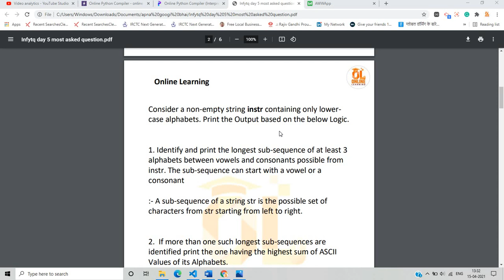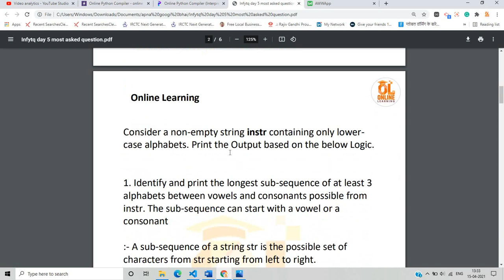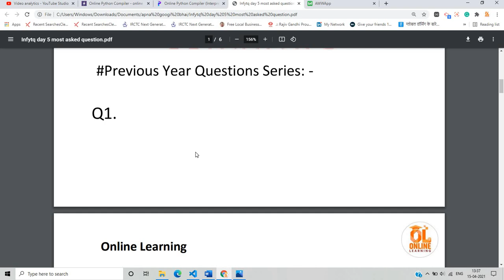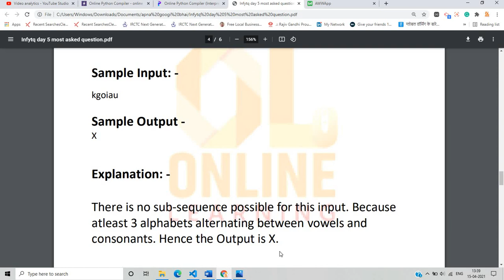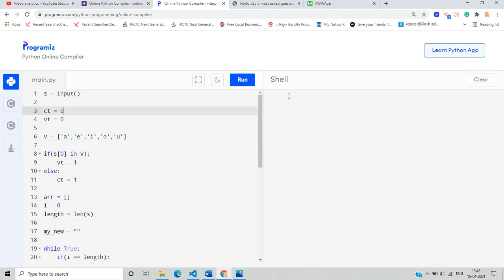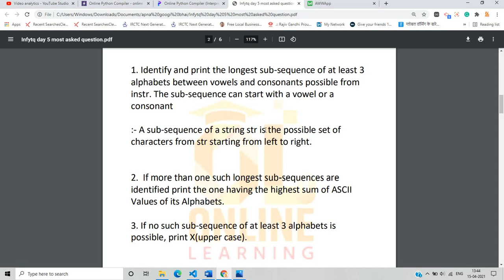InfyTQ Final Round Preparation | Day-5 | Previous year que in Python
Hello everyone this video is all about Infytq final round preparation in which we see the following question that is related to previously asked questions in python . So this is the video is part-6 soon more videos upload in the series. So if you any doubt drop your query in the comment section.

📌📌Video Topic Discussed:-
infytq previous year coding question
infytq previous coding questions
infytq previous year questions
infytq coding questions solution
infytq coding question solution java
infytq coding question solution python
infytq final round dates
infytq final round preparation
infytq final round 2022 batch
infytq final round
infytq final round strategy
infytq 2021 registration
infytq exam for 2022 batch
infytq recruitment for 2022 batch
infytq 2021 exam
infytq
infosys recruitment 2021
online learning
online learning lokesh bagora
infytq 2022 batch recruitment
infytq 2022
infytq 2021
infytq upcoming exam
infytq 2021 final round information
infytq 2022 new process
Infytq 2022 recruitment
infytq